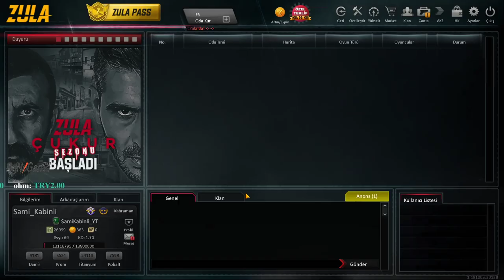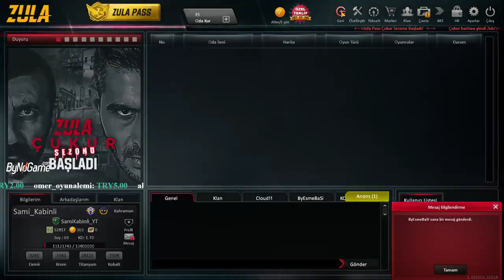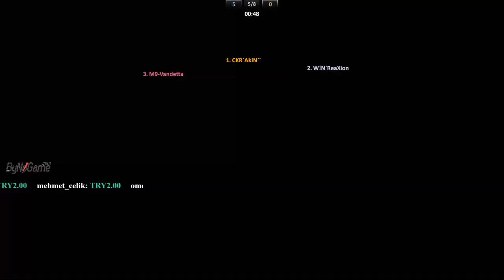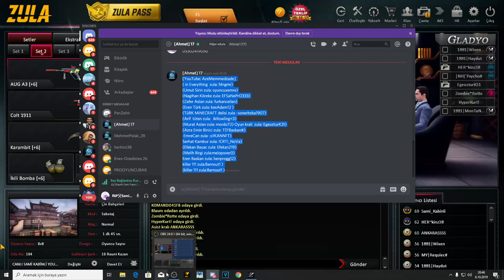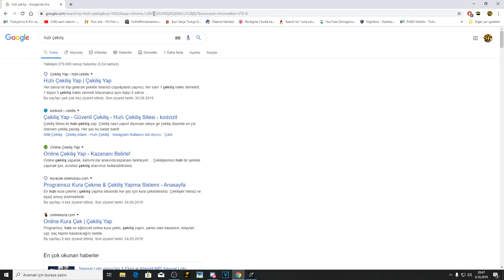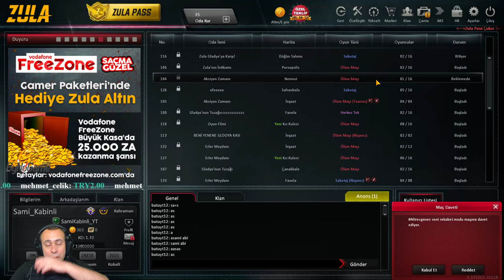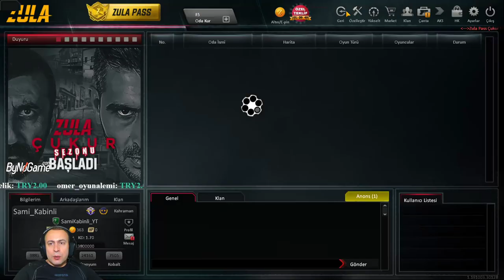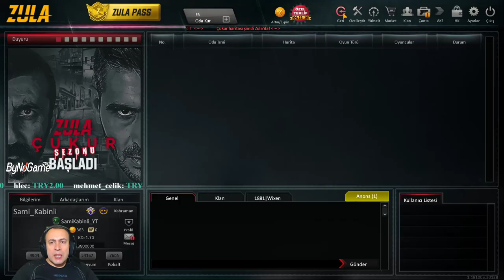HESAP DİZİYORUZ 10 TL ÖZEL TEKLİFİ OLAN GELSİN !! ZULA CANLI YAYIN !!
➥ 2 TL  VE  ÜZERİ BAĞIŞLARINIZ EKRAN'DA GÖRÜNÜR VE OKUNUR ŞİMDİDEN TEŞEKKÜRLER .
► BİLGİSAYAR ÖZELLİKLERİM
► Anakart : ASUS ROG STRIX Z390-E GAMING Intel Z390 Soket 1151 DDR4 4133MHz(OC) M.2
► Intel(R) Core(TM) i7-9700K CPU @ 3.60GHz x8 ~3600MHz
► SIVI SOĞUTMA : COOLER MASTER MASTERLIQUID LITE 240 (120MMx2) AM4 UYUMLU
► Ekran Kartı : GeForce ROG STRIX RTX2080 A8G GAMING 8GB DDR6 256 Bit DX12
► Ram : GSKILL 32GB (4x8GB) SniperX Yeşil Kamuflaj DDR4 3200MHz CL16 1.35V Dual Kit
► SSD : Samsung 2X 500GB 970 EVO PLUS NVMe M.2  (Okuma Hızı 3500MB / Yazma Hızı 3200MB)
► Gaming Monitör : ASUS 24" MG248QR 1ms 144Hz Full Hd HDMI+DP FreeSync
► Kulaklık : LOGITECH G633 ARTEMIS SPECTRUM 7.1 GAMING HEADSET
► Gamıng Klavye : RAZER ORNATA CHROMA
► GAMING MOUSE : LOGITECH G502 PROTEUS SPECTRUM RGB
► Webcam : Logitech C922 Pro Stream
1 vs 1 zula canlı yayın,